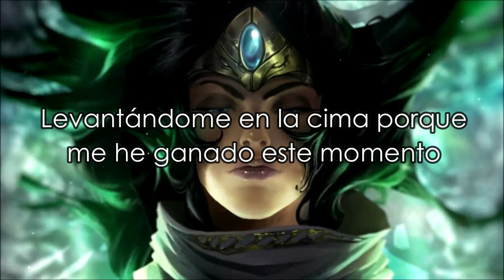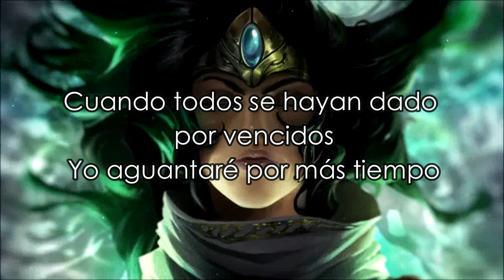Hustler - Zayde Wolf (Traducción al español)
Nuevo vídeo: Martes & Domingo ♥